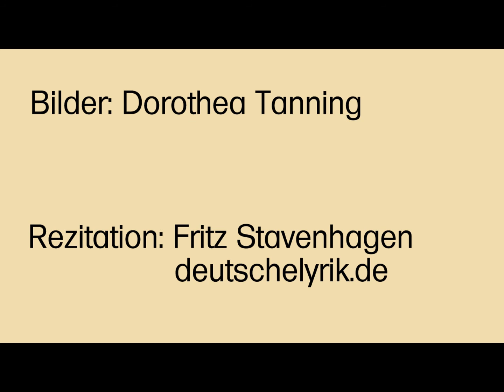Gottfried Benn „Aus Fernen, aus Reichen"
Text:

was dann nach jener Stunde
sein wird, wenn dies geschah,
weiß niemand, keine Kunde
kam je von da,
von den erstickten Schlünden,
von dem gebrochnen Licht,
wird es sich neu entzünden,
ich meine nicht.

doch sehe ich ein Zeichen:
über das Schattenland
aus Fernen, aus Reichen
eine große, schöne Hand,
die wird mich nicht berühren,
das läßt der Raum nicht zu:
doch werde ich sie spüren
und das bist du.

und du wirst niedergleiten
am Strand, am Meer,
aus Fernen, aus Weiten:
»- erlöst auch er«;
ich kannte deine Blicke
und in des tiefsten Schoß
sammelst du unsere Glücke,
den Traum, das Loos.

ein Tag ist zu Ende,
die Reifen fortgebracht,
dann spielen noch zwei Hände
das Lied der Nacht,
vom Zimmer, wo die Tasten
den dunklen Laut verwehn,
sieht man das Meer und die Masten
hoch nach Norden gehn.

wenn die Nacht wird weichen,
wenn der Tag begann,
trägst du Zeichen,
die niemand deuten kann,
geheime Male
von fernen Stunden krank
und leerst die Schale,
aus der ich vor dir trank.

Zum leichteren Verständnis des Textes siehe auch Marcel Reich-Ranicki's Erklärung hierzu in der Frankfurter Anthologie:

Bilder: Dorothea Tanning ( *1910 - +2012 )